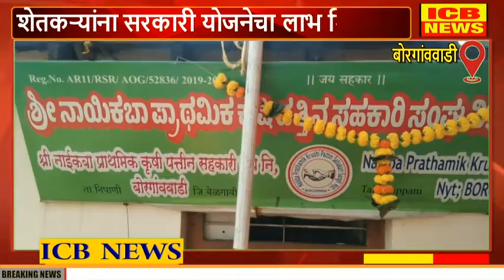बोरगांववाडी : पहिल्या वर्षी एक कोटी ठेवीचे उदिष्ट पूर्ण